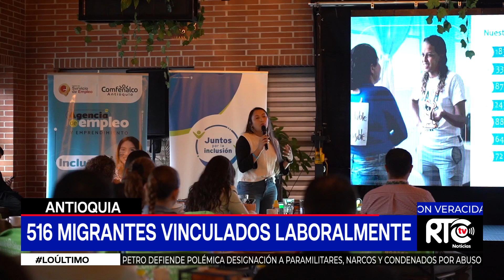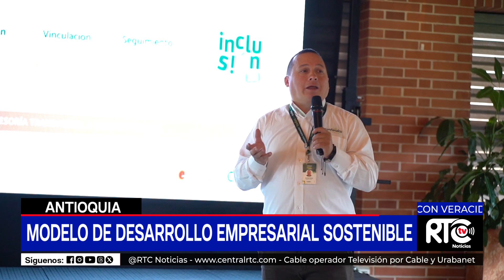Encuentro empresarial por la inclusión laboral en el Oriente antioqueño